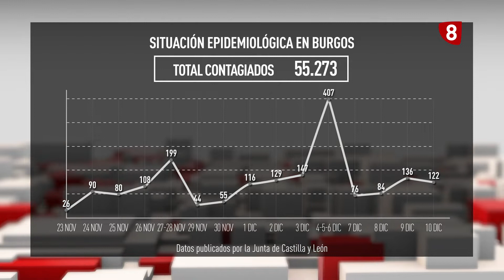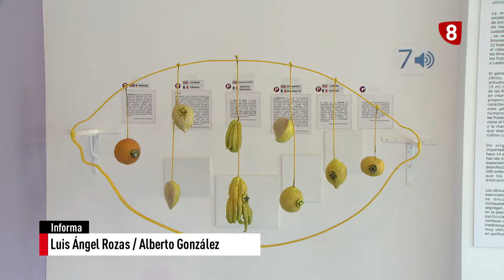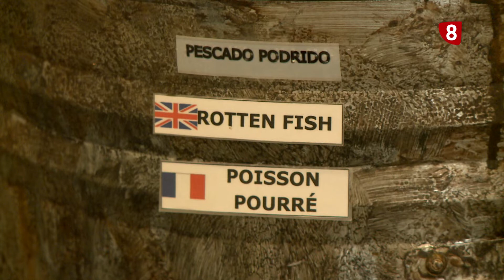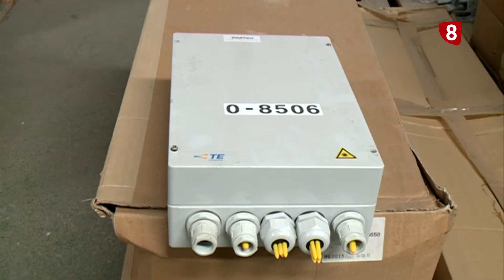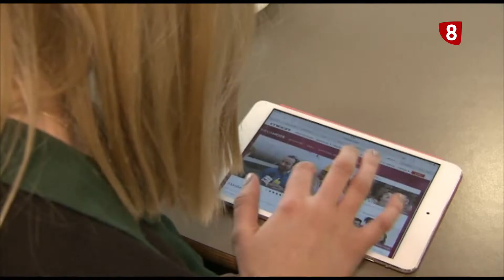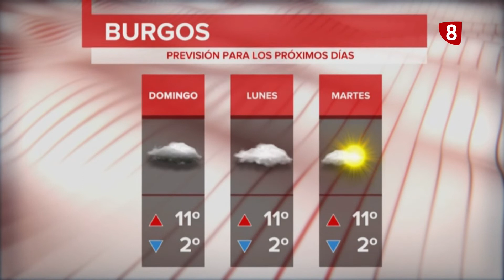NOTICIAS 8 PRIMERA EDICIÓN | 10-12-2021